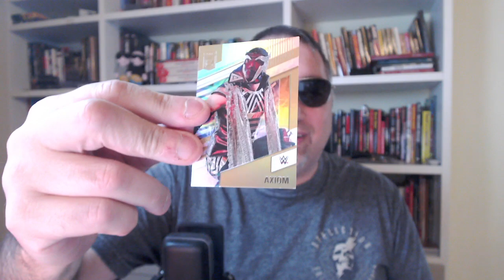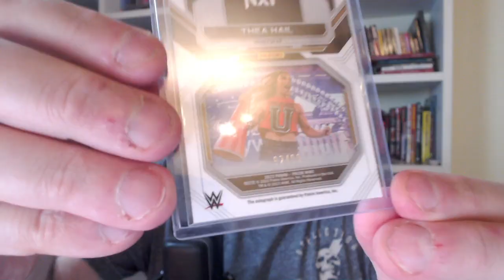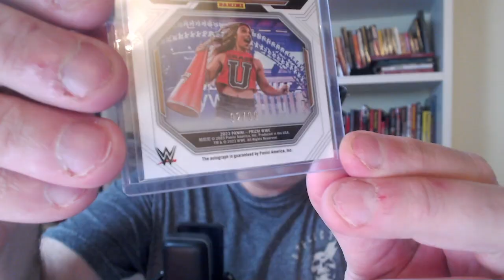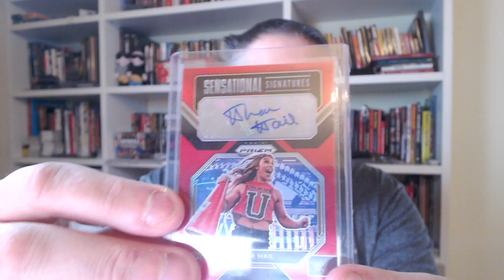WWE: dalle stelle alle stalle in poche settimane o meno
Oggi apro il secondo (e ultimo) regalo di compleanno che mi sono fatto e prendo spunto da ciò per parlarvi di due meteore WWE degli anni 2000 che forse potreste aver visto sugli schermi di Sky Sport o di Italia 1.
Chi se li ricorda?